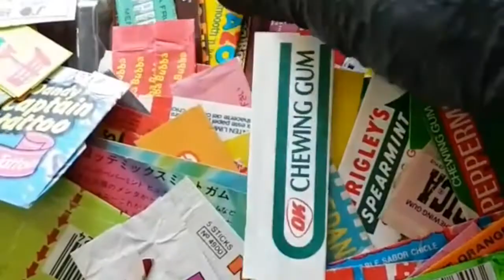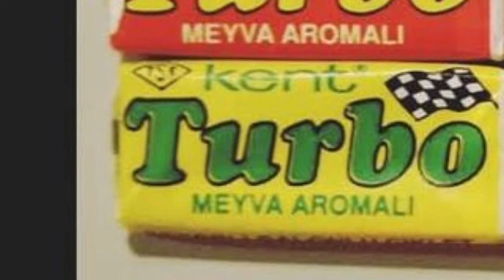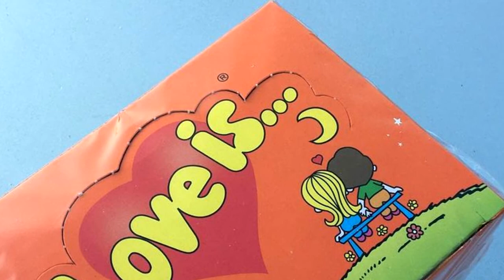Жевательная резинка польза или вред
Сегодня трудно найти человека, который бы никогда не пробовал жевательную резинку.|